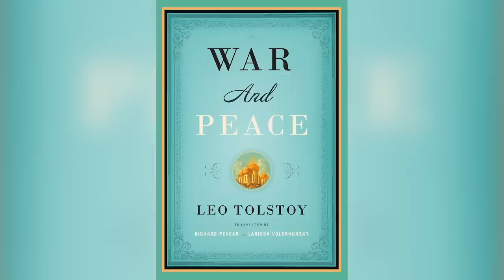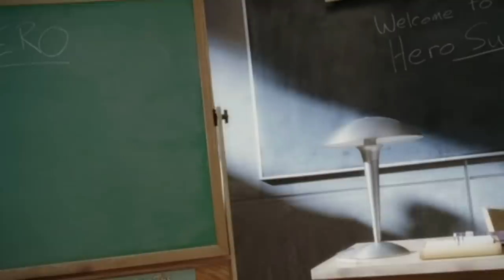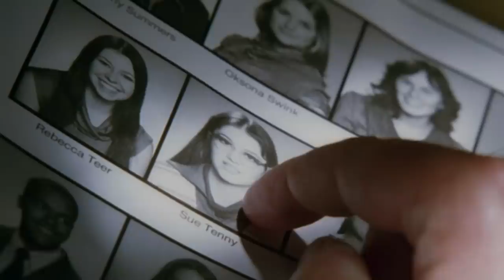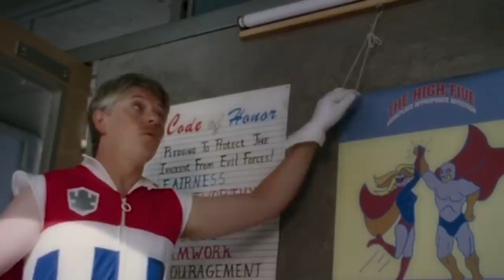Things Only Adults Notice In Sky High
Sky High came out in 2005, a few years before The Dark Knight and Iron Man would change the face of superhero movies forever. The film is set in a high school for superheroes, where the kids have to come into their own and learn to use their powers. It’s undeniably a kids’ film, but there are all kinds of moments that the adults in the audience will enjoy as well. The cast is stacked with enjoyable supporting actors, from Kurt Russell to Lynda Carter, and there are some jokes the kids won’t get. Let’s take a look at some things only adults notice in Sky High.

Will's room decor | 0:00
Layla's leather bag | 1:09
"Not Wonder Woman" | 2:01
Superpowered politics | 3:00
Clever references | 4:11
Spongebob and Karen | 5:47
Costumes with character | 6:40
'80s influences | 7:34
Clueless adults  | 8:26
Caped crime-fighters | 9:13
Double puberty | 10:30